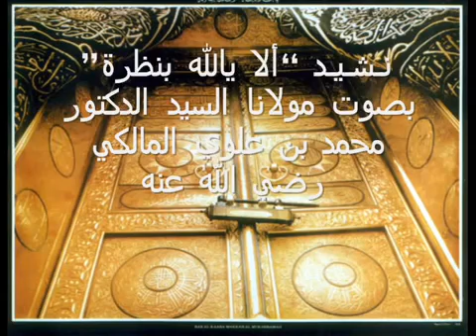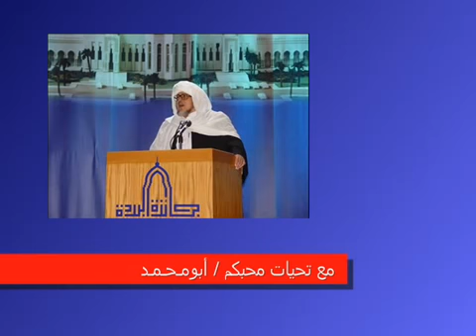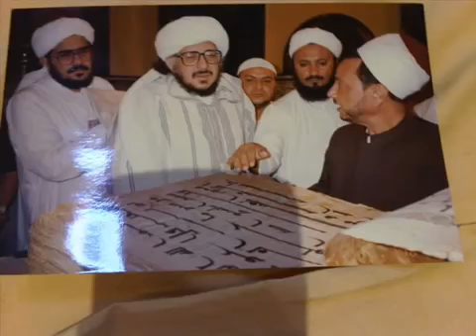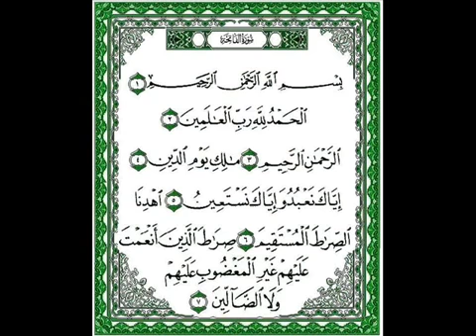ألا يا الله بنظرة بصوت مولانا السيد محمد المالكي.(1)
RAFEEQKODAPALI SAUDI SSF SYS SBS KODAPALI PARAPPANANGADI MALAPPURAM KERALA INDIA